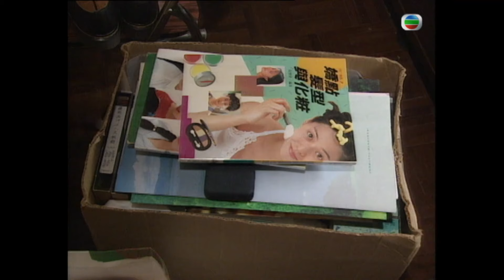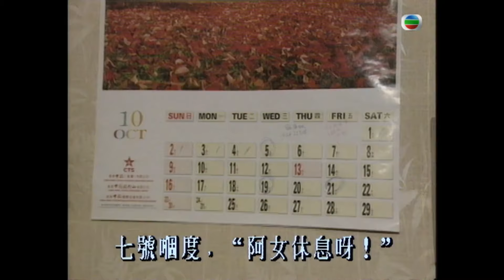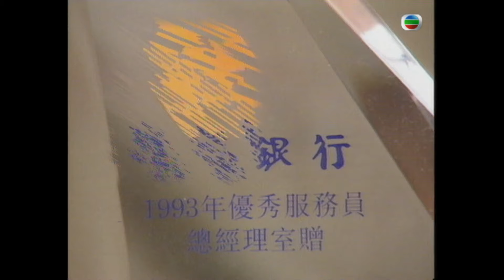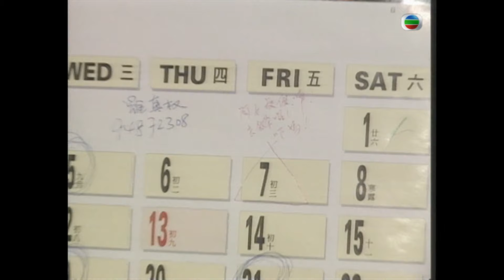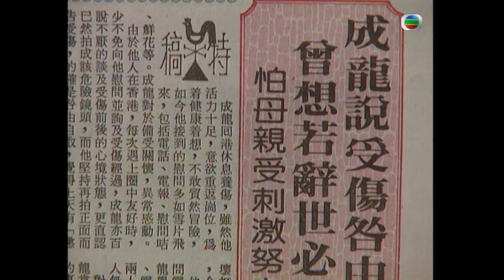成龍訪問受傷過程｜甩骹不停工仍拍戲｜與女兒陰陽相隔父母痛哭｜城市追擊 黃霑 廖啟智 祝文君